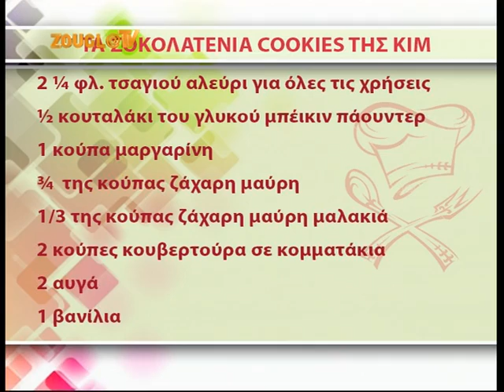26.01.2014 Το «Magazino Life» με την Κιμ Κίλιαν στη Zougla Tv (2013-2014)